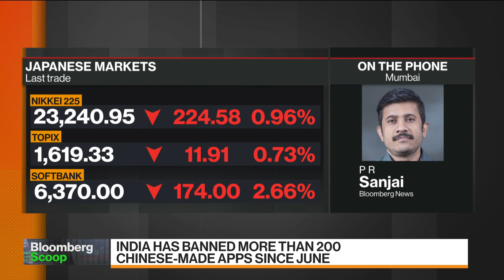SoftBank Said to Consider Group Bid for TikTok in India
Sep.04 -- SoftBank Group Corp. is exploring assembling a group of bidders for TikTok’s India assets and has been actively looking for local partners, according to people familiar with the matter. P R Sanjai reports on "Bloomberg Markets: Asia."